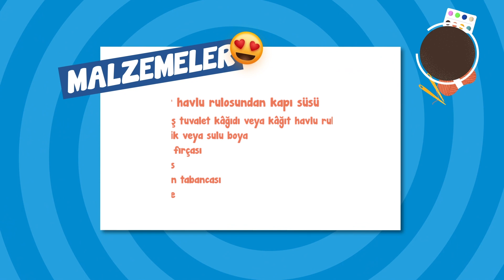Rulodan Kapı Süsü I Anne Bebek Kendin Yap Atölyesi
Evlerde en çok kullanılan dekor ürünlerinden kapı süsünü kendiniz yapmaya ne dersiniz? Evde kolaylıkla bulabileceğiniz malzemeleri kullanarak dilediğiniz desende kapı süsü oluşturabilir ve bebeğinizin odasını güzelleştirebilirsiniz.
Malzemeler:
- Bitmiş tuvalet kağıdı veya kağıt havlu ruloları
- Akrilik veya sulu boya
- Boya fırçası
- Makas
- Silikon tabancası
- Düğme

Yapılışı:
1. Her bir ruloyu farklı renklerle her yeri kaplanacak şekilde boyayın.
2. Boya kuruduktan sonra rulolardan eşit kalınlıkta yuvarlak parçalar kesin.
3. Yuvarlak parçaları iki kenarı üzerinden bastırarak çiçek yaprağı görünümüne getirin.
4. Çiçek yapraklarını birbirine yapıştırarak çiçekleri oluşturun.
5. Oluşturduğunuz çiçeklerin merkezine düğme yapıştırarak süsleyin.
6. Tüm çiçekleri birbirine yapıştırarak kapı süsünü tamamlayın.

Ellerinize sağlık!